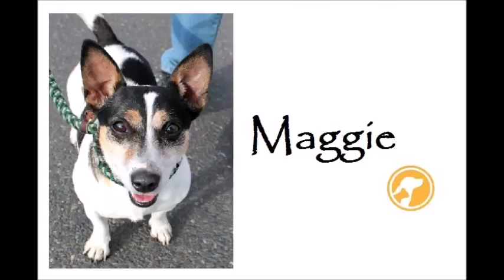Meet Maggie a Terrier Jack Russell currently available for adoption at Petango.com! 10/25/2015 6:13